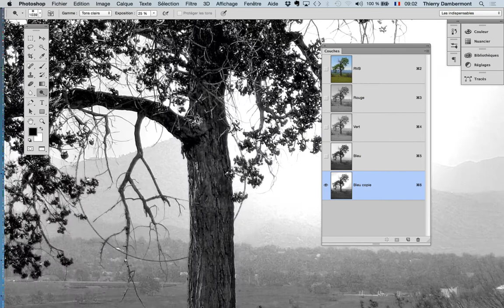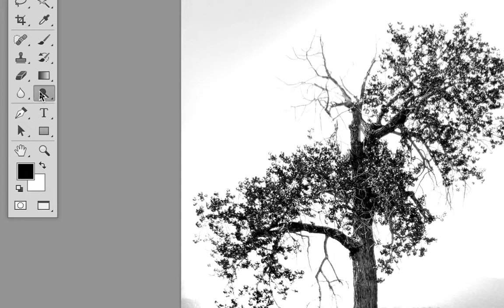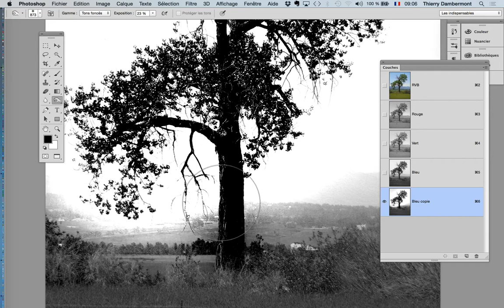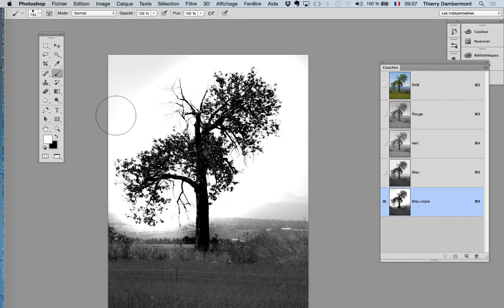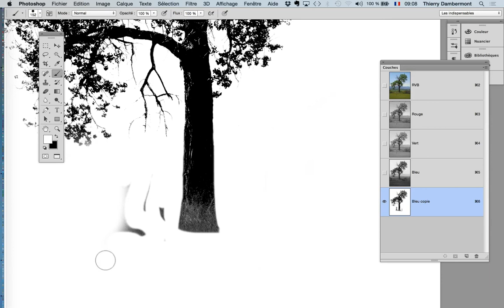Photoshop Double-Jays' Techniques - formation d'initiation Adobe Janv 2017 - partie 31